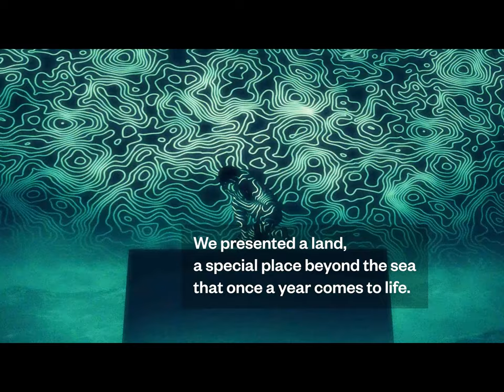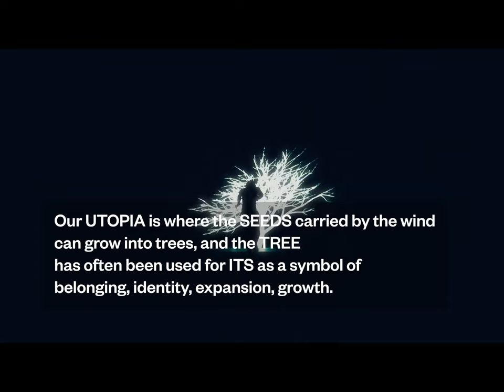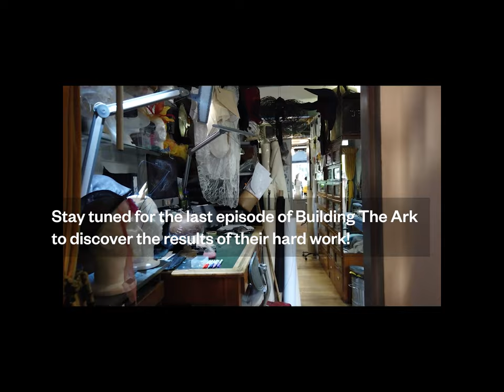Justin Smith works with Tomasz Donocik, Olivia Rubens' living outfit. ITS 2016 concept: Utopia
Building The Ark INSIGHTS, the backstories from our Building The Ark web series.

In the insight of Episode 6 “JOURNEY” we’re introduced to Tomasz Donocik, celebrated jewellery designer and former ITS finalist collaborating with Justin for his project Building The Ark.

We also find out about “Utopia”, the concept developed for the 15th edition of ITS held in 2016 (the surreal and quasi-psychedelical space our muse travels through in episode 6).

We get to know more about Post Carbon Lab and the bacterial coating that is applied onto Olivia Rubens’ outfit, turning it into a living organism with photosynthetic / pollution-filtering properties.